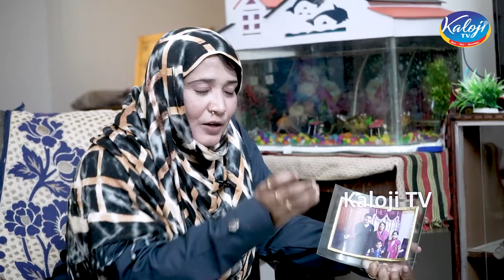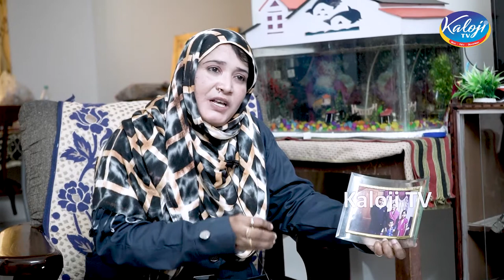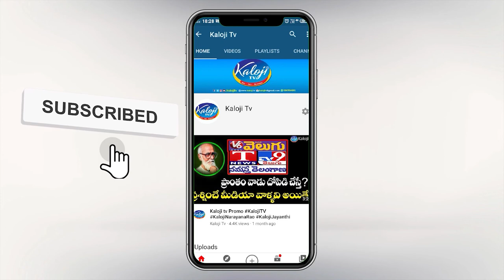ఒక మైనారిటి బిడ్డగా తెలంగాణ ఉద్యమంలో చాల వివక్షలు ఎదుర్కున్నాను | Rahimunnisa | KalojiTV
Rahimunnisa Begum is a Telangana activist from Warangal region who has been jailed many times in the Telangana movement. Rahimunnisa Begum was a man who fought for the state of Telangana from the gully to Delhi. The man who roared like a lion wherever a fight took place. she explained her telangana movement experiences and current living conditions with  kaloji TV